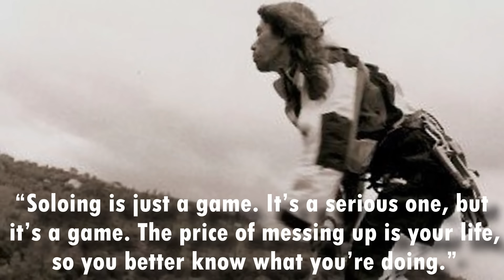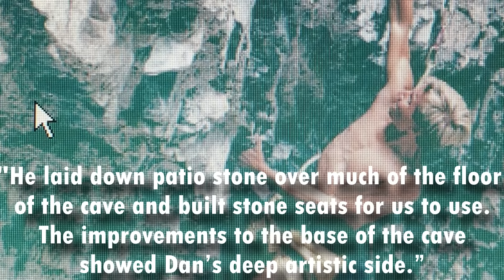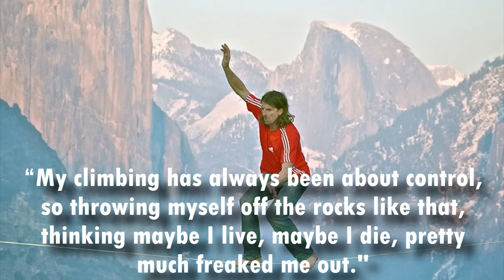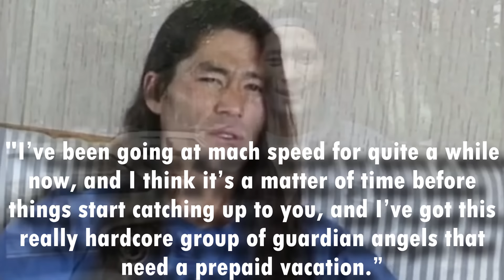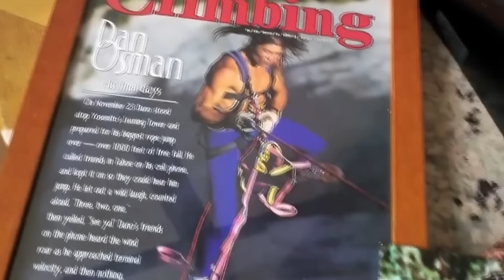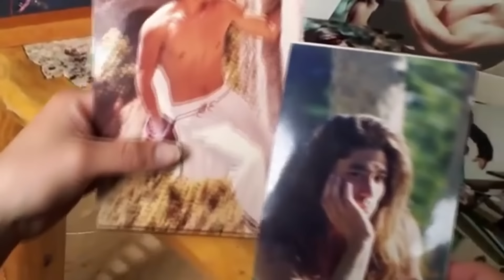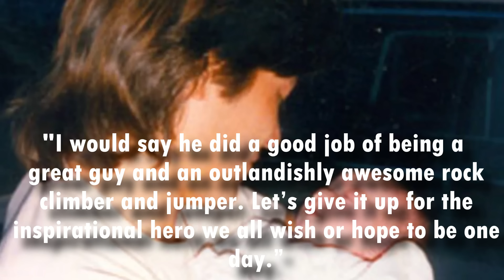The TERRIFYING Last Moments of Legendary Climber Dan Osman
A 35-year-old rock climber that many would describe as insane, Dan Osman was like a real-life spiderman. He would scale terrifying heights with nothing but a bit of chalk, the clothes on his back, and a grip as strong as his willpower.

Dan was a legend in the world of rock climbing, and he still holds records for being the fastest free climber, until a freak accident took his life unexpectedly.

In an ironic twist of fate, it wasn’t even free soloing that brought him to his last terrifying moments.

This is his legendary story.
Share in the comments what kind of stories you'd like to be covered on the channel.